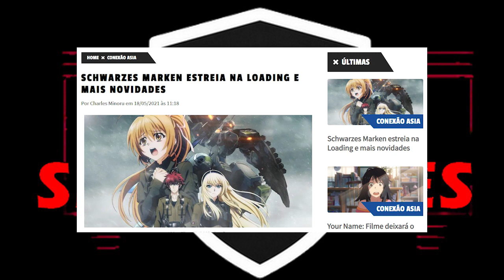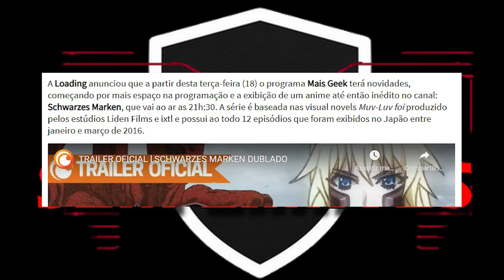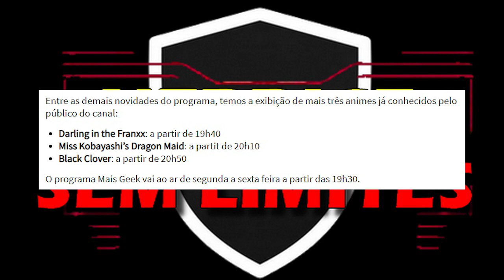LOADING! Novo Mais Geek terá Schwarzesmarken e REPRISES no horário nobre do canal!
Comentando sobre o anúncio do Loading dos QUATRO animes que irão compor o Novo Mais Geek. Estreia de Schwarzesmarken e Reprises de Black Clover, Darling in the Franxx e Miss Kobayashi Dragon Maid no horário nobre do canal, além da controvérsia do fim da parceria com a Funimation.